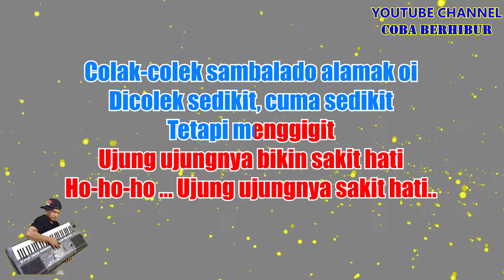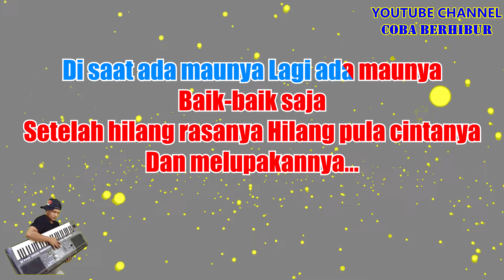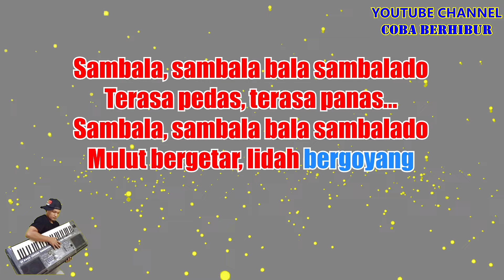Ayu Ting Ting - Sambalado (Karaoke Lirik) | Remix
*This version is not the original version, and is not performed by Ayu Ting Ting